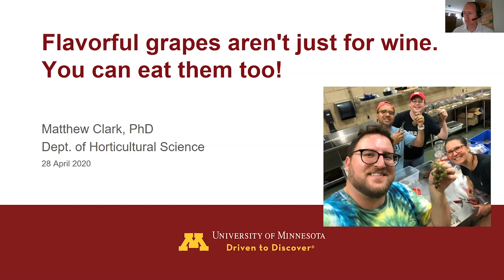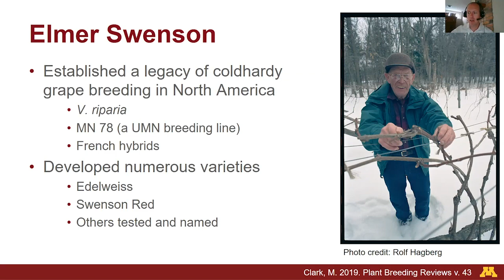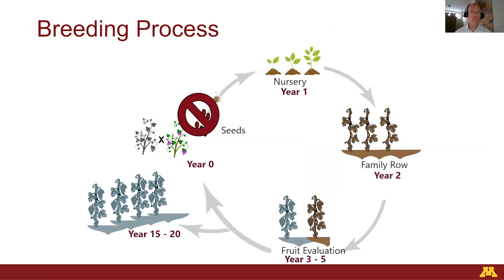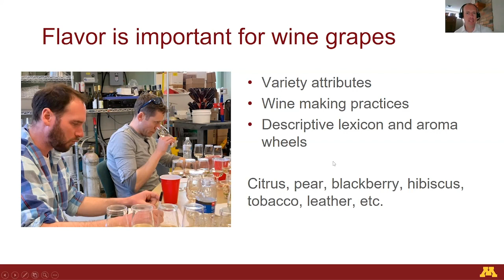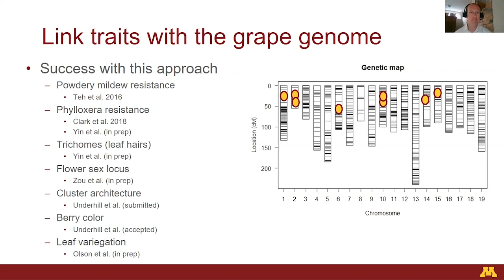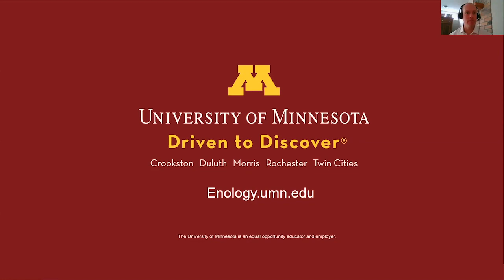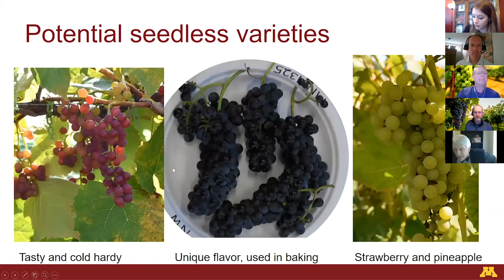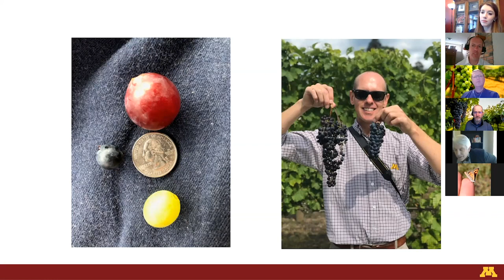CFANS Spotlight: Flavorful grapes aren't just for wine. You can eat them, too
Matt Clark, an assistant professor of grape breeding and enology in the Department of Horticultural Science, shares his approaches to developing new varieties of seedless, cold-hardy table grapes that reintroduce flavor and aroma to the supermarket staple.